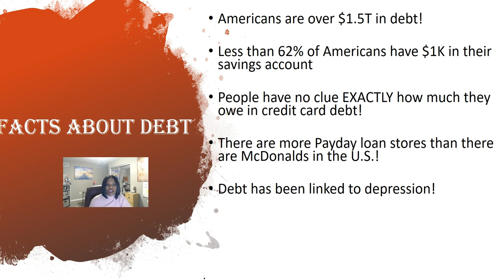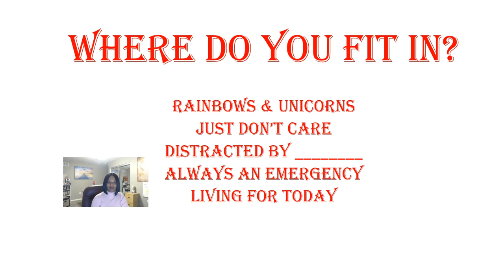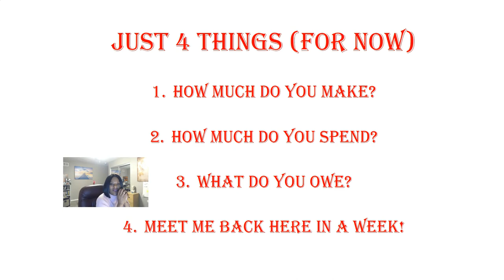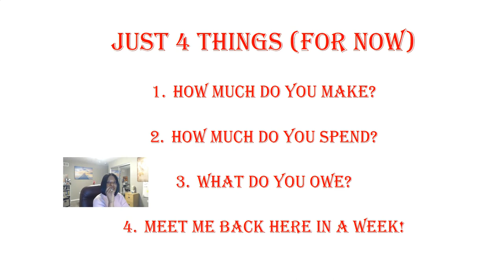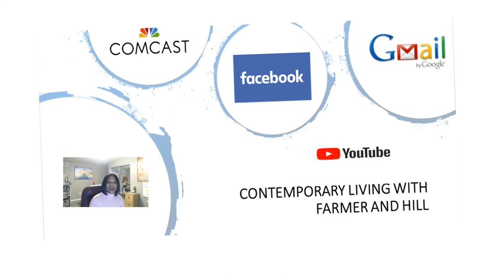Using and multiplying the gifts that God gave you to live your best life. Understanding Debt!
Watch our television show every Thursday night at 9pm (cst) on Comcast channel 19 if you live Chicago's south suburbs or follow us on FB at "Contemporary Living with Farmer and Hill".